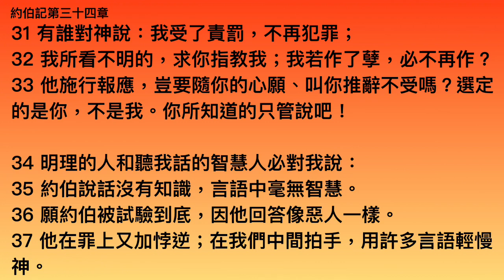約伯記第三十四章